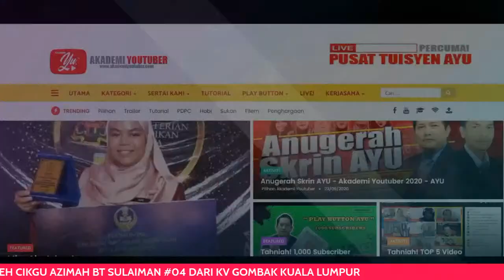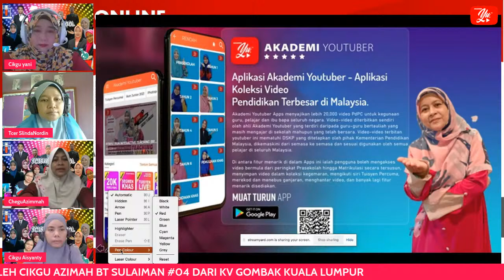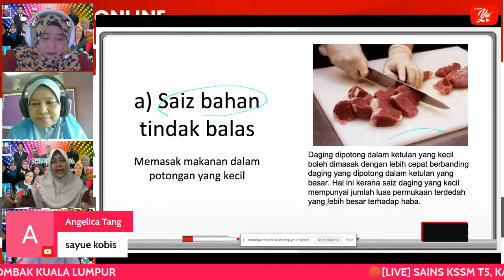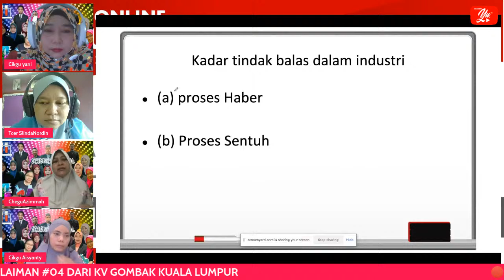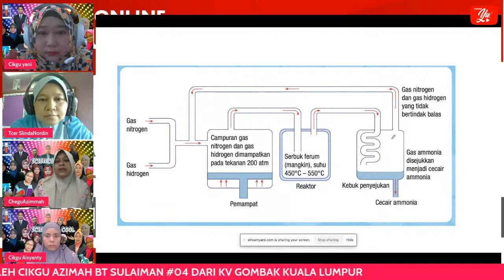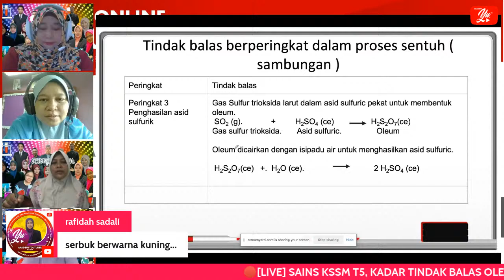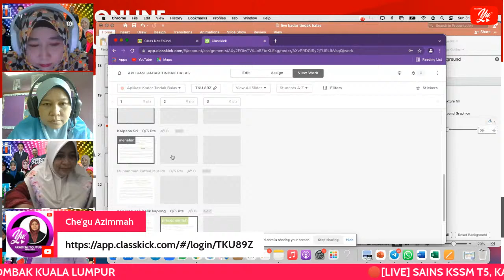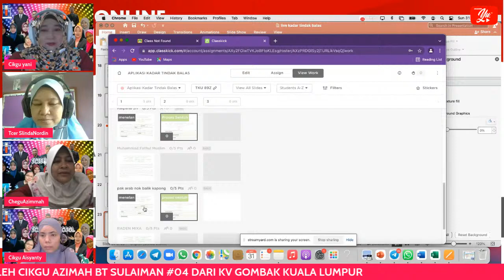🔴[LIVE] SAINS KSSM T5, KADAR TINDAKBALAS OLEH CIKGU AZIMAH BT SULAIMAN #04#TUISYENPERCUMA